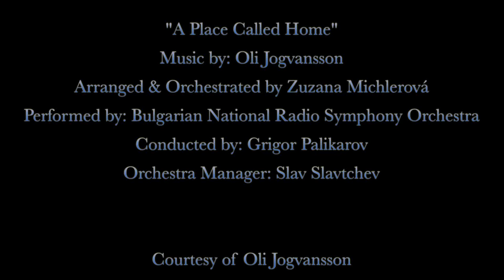A Place Called Home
Composed by Oli Jogvansson
Arranged & orchestrated by Zuzana Michlerová
Performed by Bulgarian National Radio Symphony Orchestra
Conducted by Grigor Palikarov
Orchestra manager: Slav Slavtchev
Mixed & mastered by Marco Streccioni
Assistant engineer Gabriele Conti